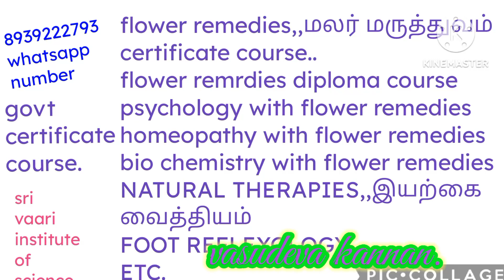முடக்கு வாதம்🌿இயற்க்கை வைத்தியம்stroke mudaku natural medicine natural remedies atural therapy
no side effects, natural therapy